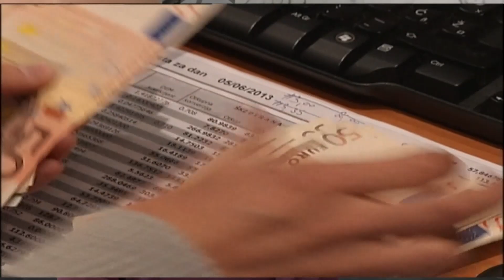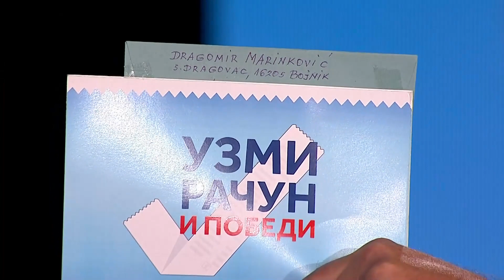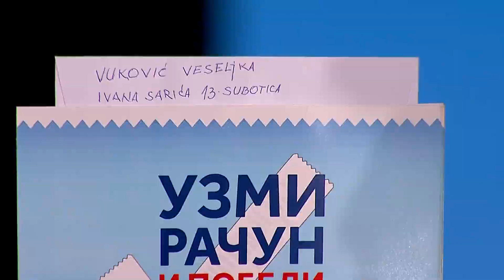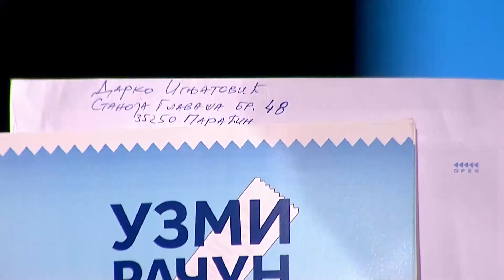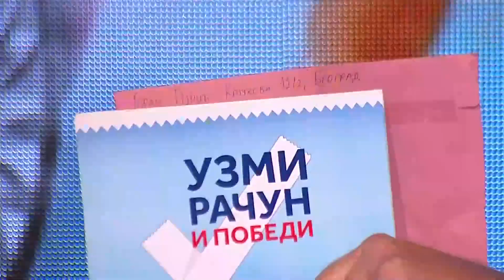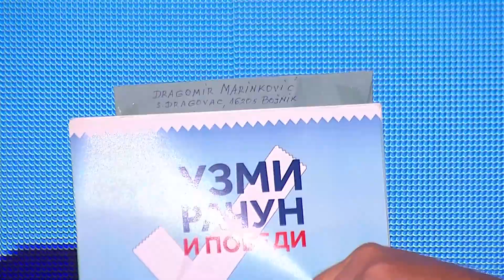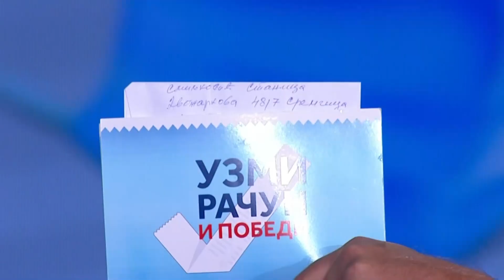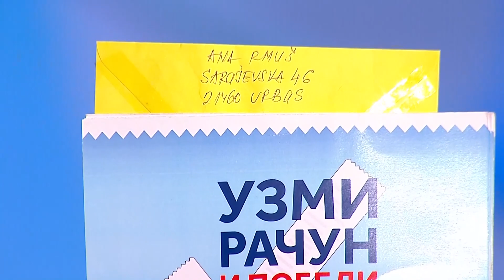Uzmi račun i pobedi / četvrti krug / 16. oktobar 2021